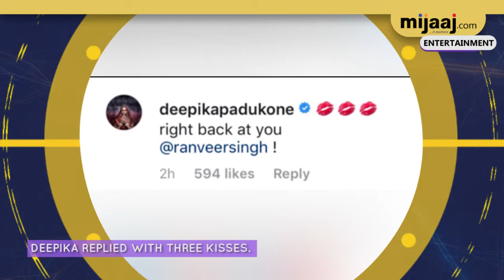Deepika And Ranveer Shut Down Break Up Rumors | Mijaaj Entertainment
Images all are taken form Google Image search and using advance image search option.